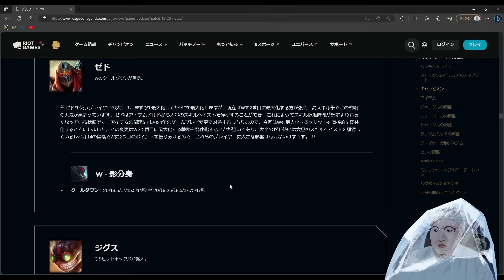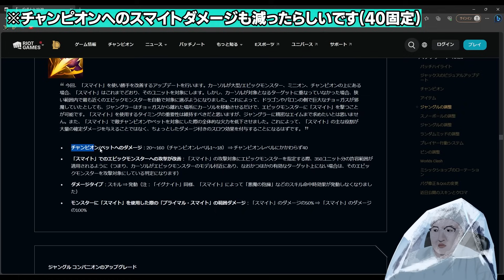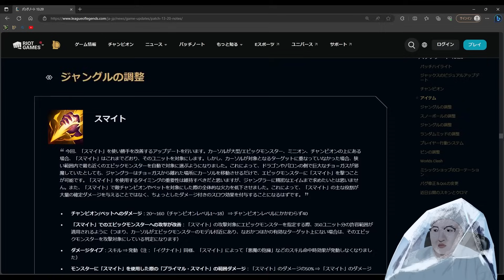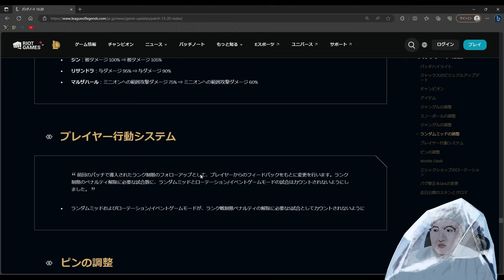【パッチノート13.20解説】ゲームが変わる大型パッチ！JG大幅ナーフにゲームテンポダウンでどうなるか語ります。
0:00 intro
0:07 ジャックス
0:14 アクシャン
1:03 ベルヴェス
3:48 ガリオ
4:43 ジンクス
6:15 カサンテ
14:09 カイサ
14:48 ミリオ
16:36 モルガナ
18:15 クイン
19:19 ゼド
20:51 ジグス
21:20 枯死の宝石～妖夢の霊剣
23:50 スマイト効果ナーフ
25:22 ジャングル調整の意図
25:29 中立キャンプの強化
26:06 ペットのナーフ＆サステイン低下
26:54 中立が取りづらくなった（レーナー）
27:54 キャッチアップEXPナーフ
30:20 初期アイテムの強化＆水走り
32:34 スノーボールの調整
36:04 ダメージ/サステインルーンのナーフ
37:22 総まとめ＆outro

チャンピオン解説リクエスト受け付けています！
解説してほしいチャンピオン＋希望レーンもあると嬉しいです。
無料でコーチングも行っています、詳細はTwitchチャンネルページで。
ほなまた！

outro
DROELOE - Bon Voyage